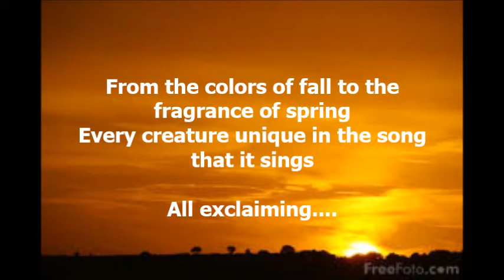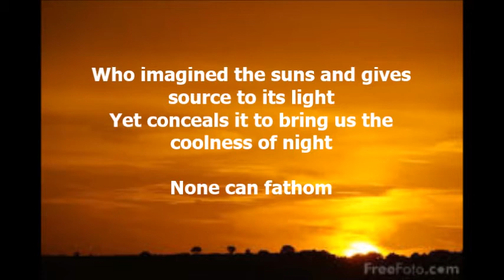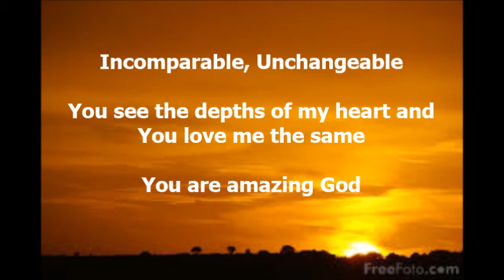Chris Tomlin - Indescribable with lyrics